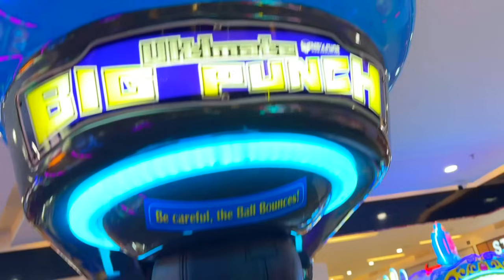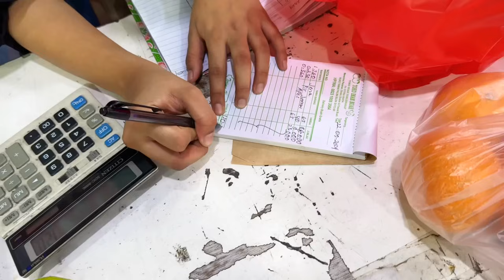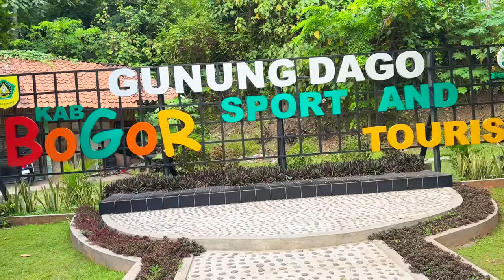First Impression Living in Jakarta Indonesia Village Pakistani Family In Indonesia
### **Description:**

In this vlog, our family experiences a unique adventure living in a tree house in Jakarta, Indonesia! Watch as we embrace the natural surroundings, adjust to a new lifestyle, and create memories in this stunning Indonesian setting. From the simplicity of village life to the thrill of exploring Indonesia, join us on this journey to discover the beauty of living in a tree house as a Pakistani family.

Follow us for more family adventures and insights into our new life in Indonesia!

Pakistani family in Indonesia, living in a tree house, Jakarta Indonesia vlog, Pakistani village life in Indonesia, tree house living experience, Mintoo Family vlogs, Pakistani family adventures, village life Indonesia, natural living Jakarta, life in a tree house, Pakistani vlogger in Indonesia, family lifestyle in Jakarta, exploring Indonesia, living abroad